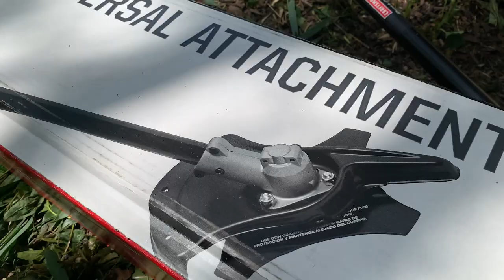Awesome Yard Tool! | Brush Cutter String Trimmer Attachment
A ‘Must-have’ yard tool for all DIY homeowners with property! This string trimmer brush cutter attachment makes FAST work of clearing weeds, small trees, bamboo and lots more. Perfect for landscaping and taming new properties. I love this tool!

This Brush Cutter string trimmer attachment fits string trimmers that accept universal attachments. Mine is branded Craftsman 71-79244, but is essentially the same as this model if you’re interested!

Fits universal attachment trimmers from Troy-Bilt, Remington, Craftsman, Yard Machines, Yardman, Snapper, Bolens, Murray, Ryobi, Greenworks, Kobalt and other major brands.